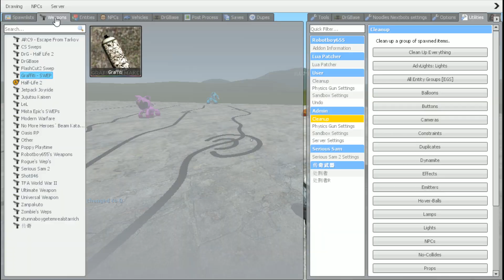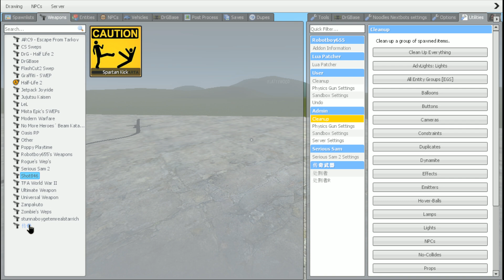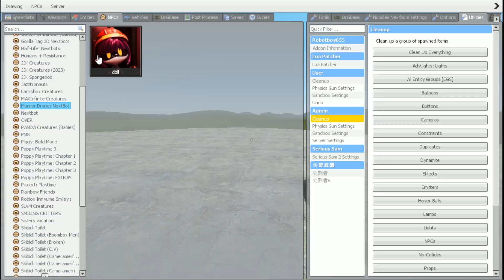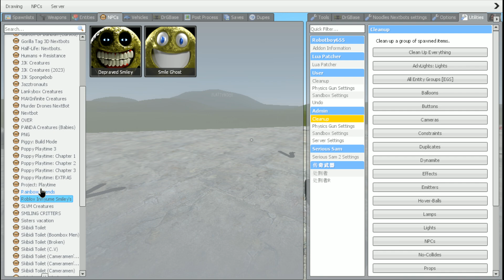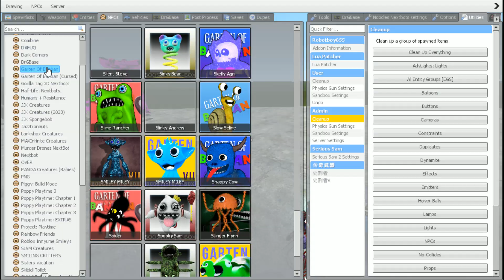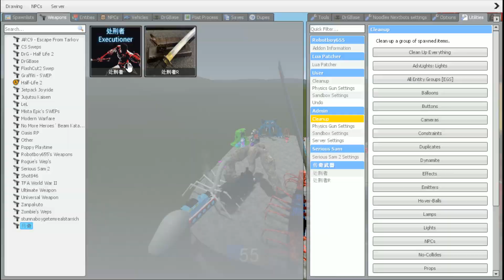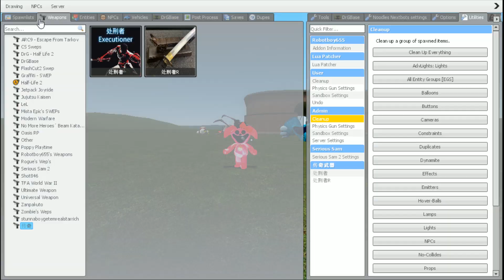ALL SMILING CRITTERS FAMILY VS ALL MECHATITAN SMILING CRITTERS POPPY PLAYTIME CHAPTER 4 In Garry Mod